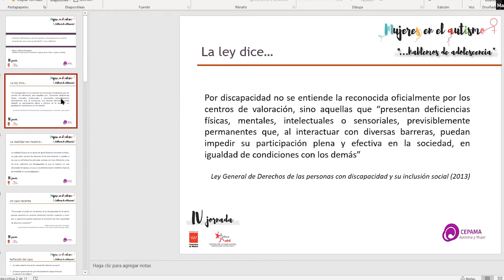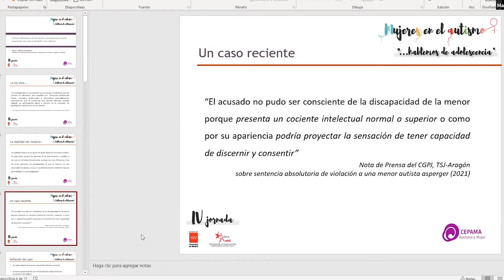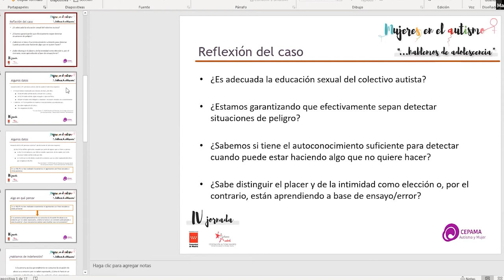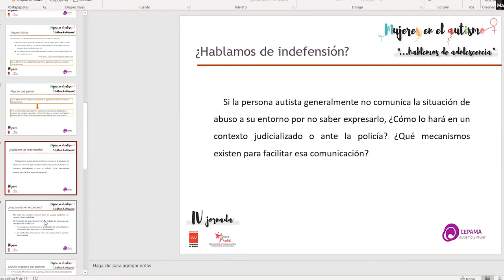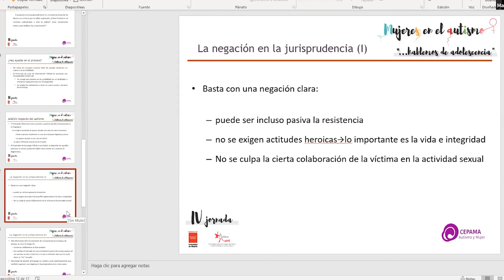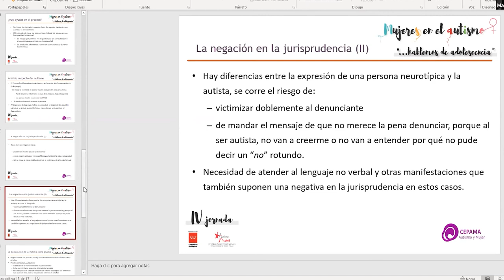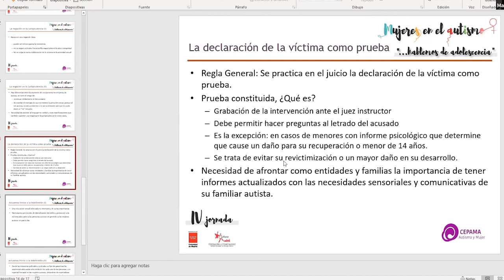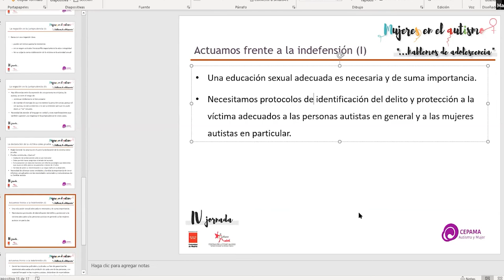Reflexión sobre los apoyos a personas autistas durante el proceso judicial penal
Ponencia realizada en el marco de la IV Jornada Mujeres en el Autismo. La jornada con título "... hablemos de adolescencia" tuvo lugar en marzo de 2021 y contó con la participación de APNA, Autismo Sevilla, Mujeres TEA Argentina y Cepama.